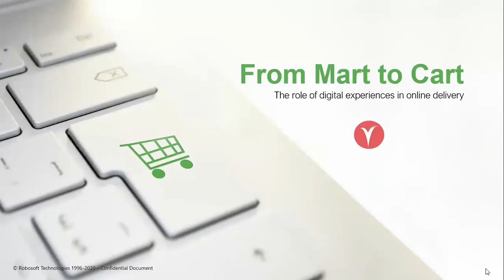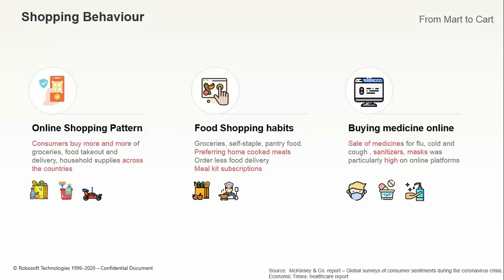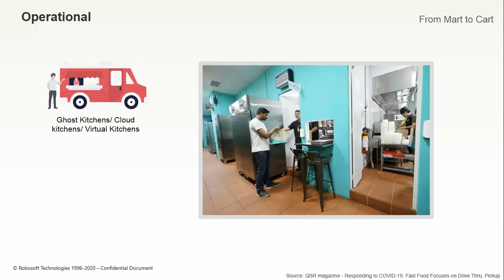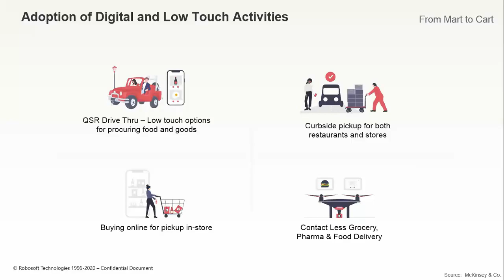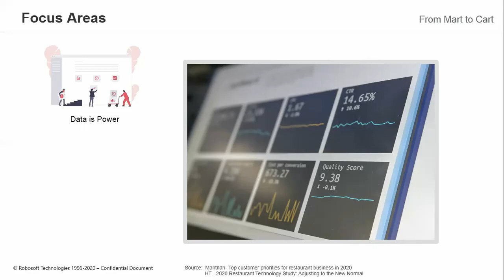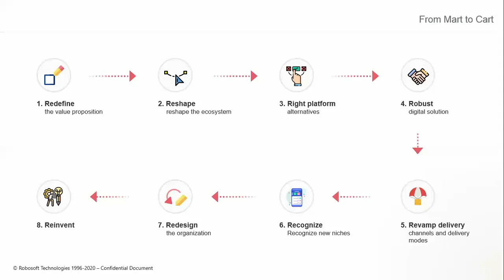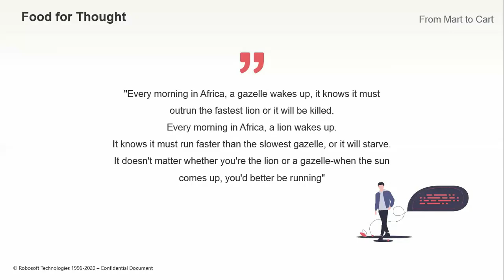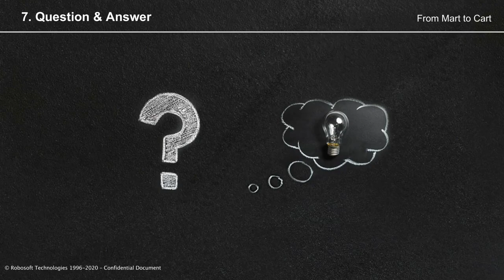Webinar - Mart to Cart: role of digital experiences in online delivery